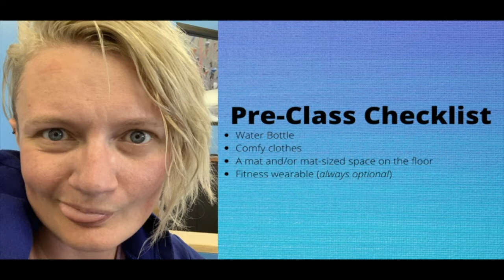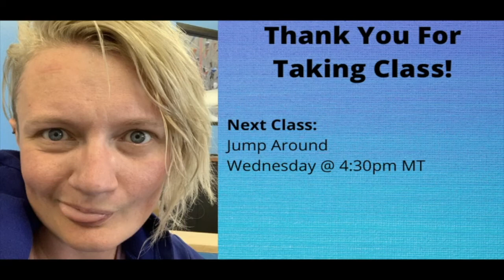Perpetual Motion Stream VOD 10-13-20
Week 2 of RAWKTOBER!

Class VOD for Perpetual Motion on October 13, 2020.

Pre-class checklist:
- water bottle
- comfy exercise clothes
- yoga mat/area safe for exercise
- fitness wearable (optional)